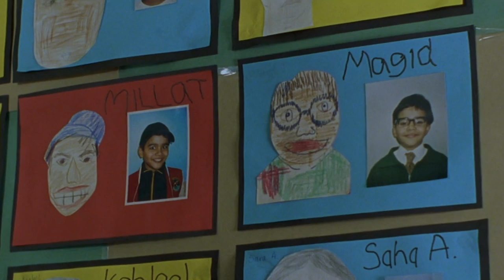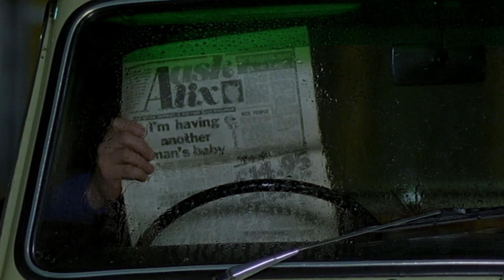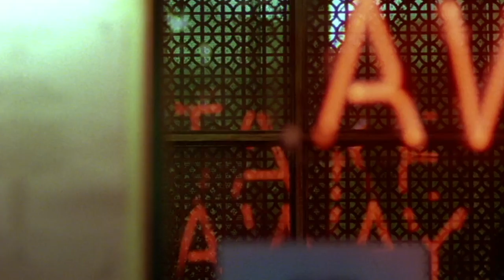The Temptation Of Samad Iqbal | White Teeth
White Teeth, Season 1 Episode 2.

Samad Iqbal (Om Puri) is in self-described 'chicken tikka purgatory,' working as a waiter in his cousin's curry house and forced to sleep in the loft by his wife Alsana (Archie Panjabi).

"White Teeth" is a 2002 British four-part television drama miniseries based on the novel of the same name written by Zadie Smith. The series was directed by Julian Jarrold, adapted by Simon Burke, and stars Om Puri and Phil Davis.